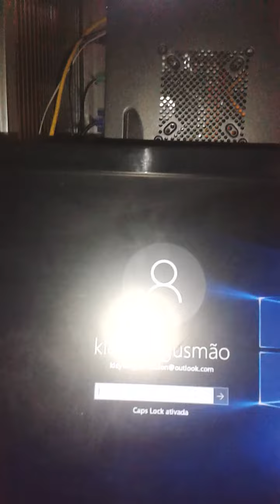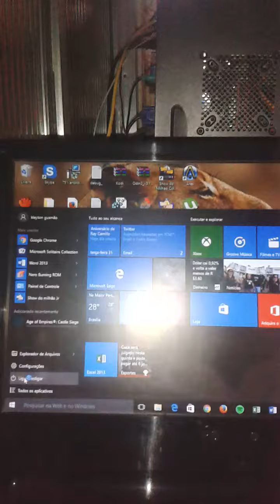Iniciando e Desligando Windows 10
Positivo PCTV D3100
Processador Intel Celeron
Memória 2 GB Ram
Seagate 500 GB HD
Gravador de CD
SO Original : Windows 7 Starter